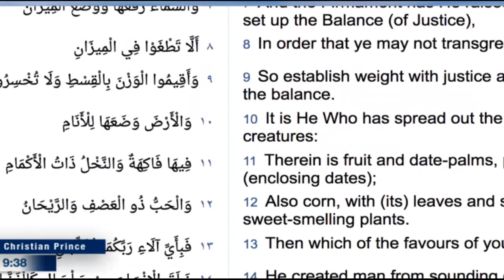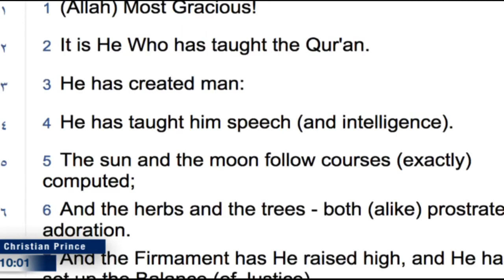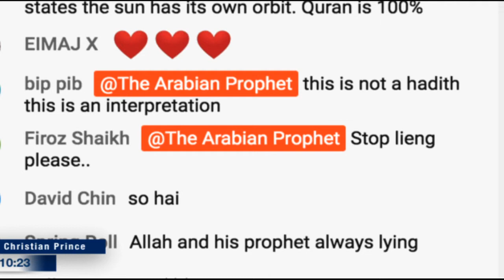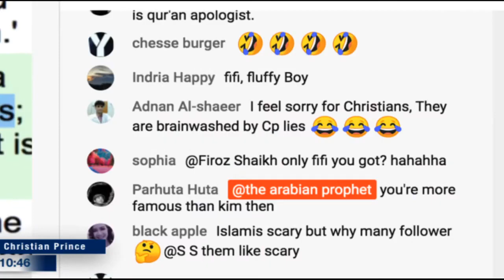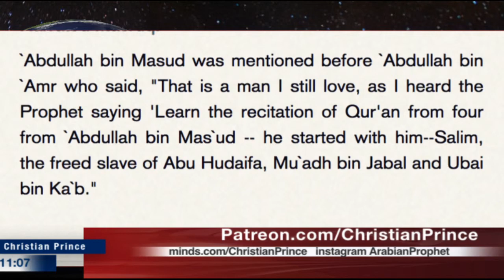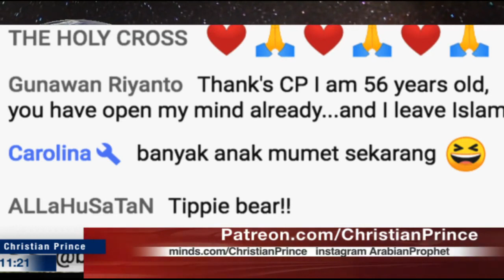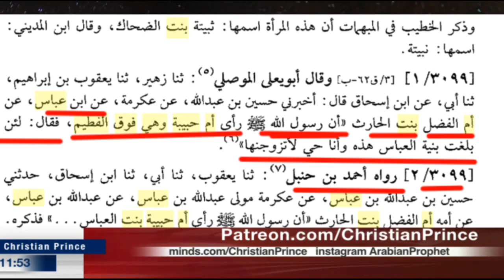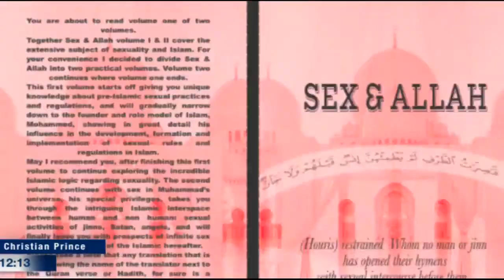Amazing a Korean Daud Kim found Ace ventura In the Quran? (Christian Prince)